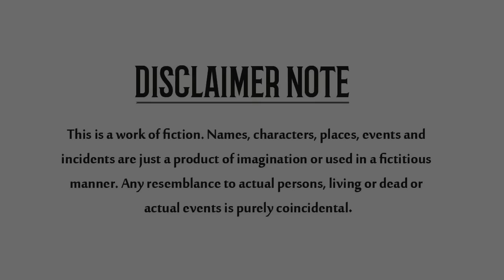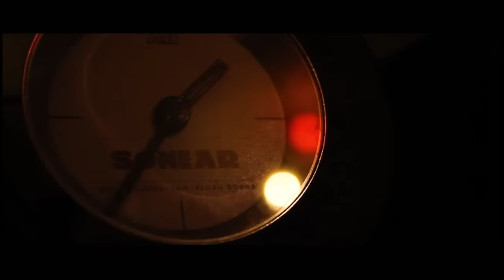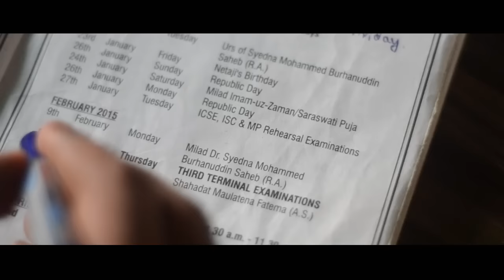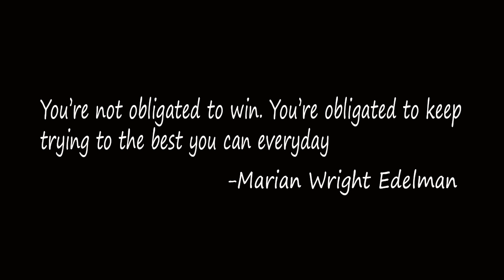Adolescence - A short film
Over 8000 young people, 8068 students committed suicide in India during 2014. Each life snuffed out must have smiled and laughed, played with friends in the sun, shared their tiffin box with others. They must have rushed home after school, been scolded for playing too much, told to do better by all who wished them well. Now, they are a statistic. A number that marks stress levels in the education system of India.

To every one who is a teacher, an administrator, a policy maker or a leader in education, here is a question for you. With whatever you do, do you build hope and create a pathway to opportunity? If you do not, then you are liable here in student suicides. Each time a teacher is absent without good reason, each time a school gets lazy and allows rote learning, each time a counsellor gets judgmental, each time a researcher plagiarises, each time a professor insists on old and set ways of doing things – you are killing hope and opportunity. Each time a policy maker stops the building of new universities or insists that the faculty be restricted to the current inadequate standards, you are killing opportunity. Each time you insist that there is only one ‘best’, you are dimming the light. You, you are educators. It is your job to keep the light on for each and every student. The light of hope and opportunity.

Filmed by Team Abdeos
 cameras used Nikon D3100, Canon 1200D
 videos edited using Adobe Premiere Pro
 shots were taken using Flyfilms HD 4000

 its the coolest thing to do this days :)

Other than that enjoy the video
 do leave your valuable feedbacks, with that we would know what went right or wrong

ABDEOS over and out ;-)